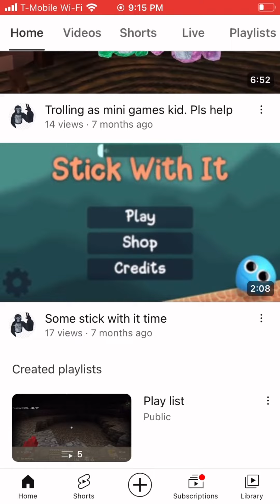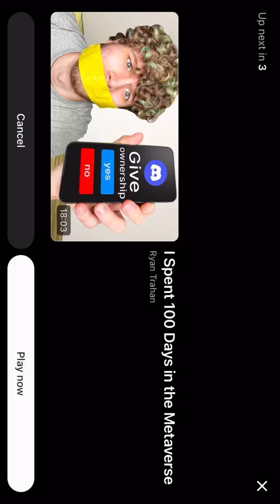Reacting to my first YouTube video